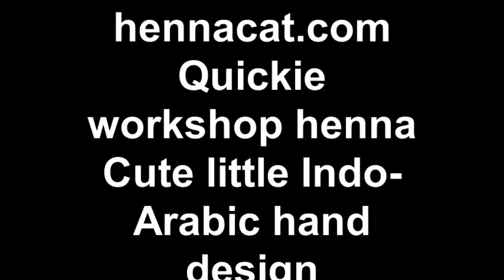hennacat.com Quickie workshop henna Cute little Indo-Arabic hand design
This is a video of henna application at the Shrewsbury Folk Festival Refolkus Henna workshop on the 25th August 2012. I'm passionate about getting young people to try the art of mehndi for themselves and at this workshop they were all able to have a got at henna following some simple patterns and making up their own patterns. 25 young people came to the workshop, which lasted an hour, and I was able to give each person a little bit of mehndi.  The weather was cold, and I had about 2 minutes per person, so I went for bold, quick patterns after having a quick consultation with attendee about the sort of design they would like.

As usual with my videos, music is by DJ Pathaan and used with his kind permission. Henna paste (or 'Mehndi') is made from the ground up leaves of the henna plant 'Lawsonia Inermis', mixed with lemon juice and essential oil. In this video, I am applying the paste with a cone, similar to an icing cone. The paste dries, and then begins to flake off revealing the design as a bright orange stain on the skin. This neon colour gradually deepens to a beautiful mahogany brown colour over the next two days and lasts around 1 - 3 weeks.

Henna is a beautiful, magical and natural way to decorate your skin - a tradition in many many countries for thousands of years.

Having henna on makes you feel beautiful, unique and exotic. Why not book me (Hennacat) for your next event, party or festival?

If you would like to find out more about henna please

If you would like to buy my carefully sourced henna and herbal products, please

If you would like to connect on facebook - you'll find me